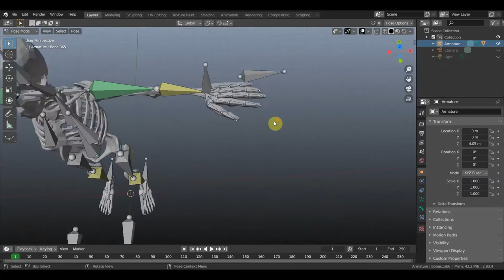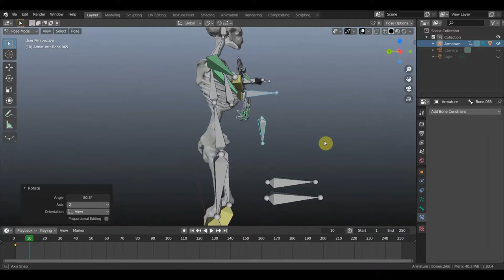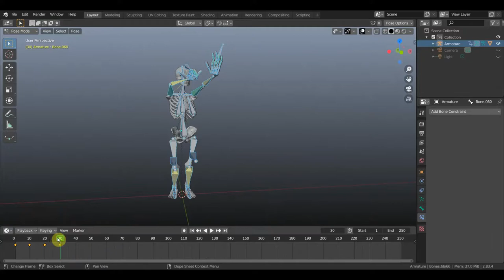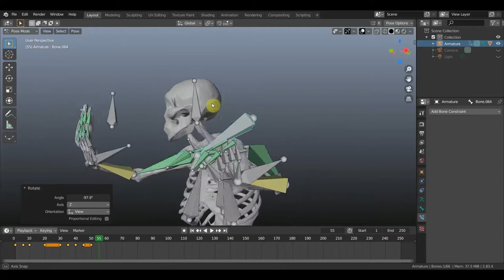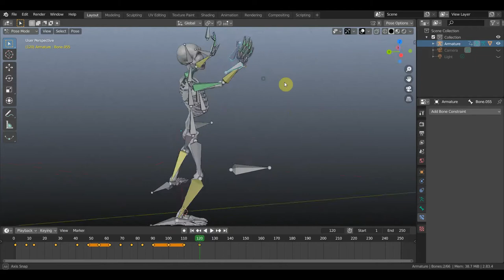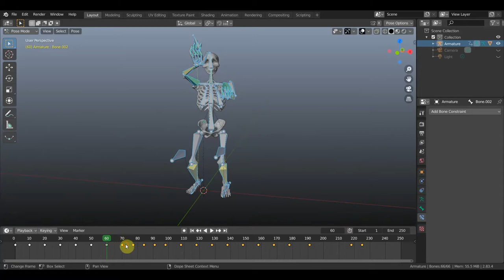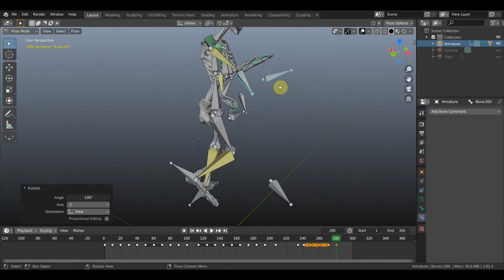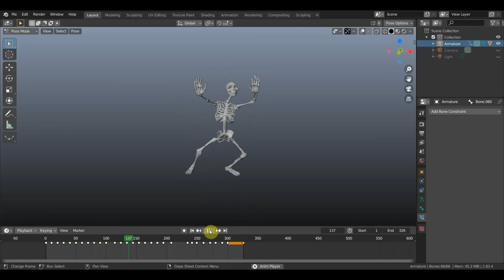BLENDER 2.83 Анимация скелета 4